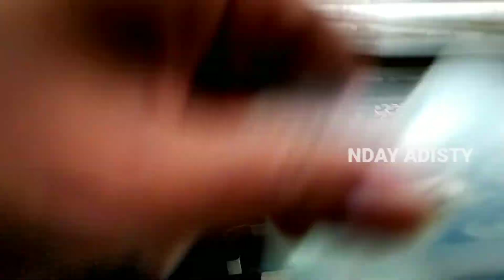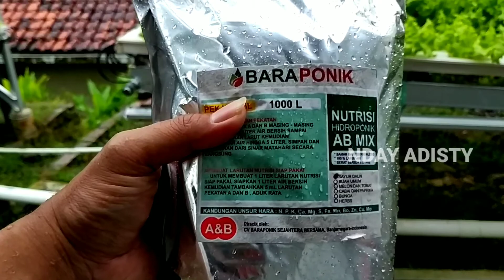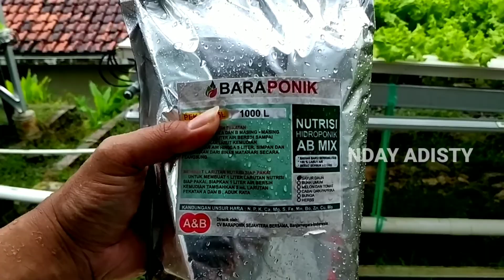NUTRISI HIDROPONIK TERBAIK / BIBIT SELADA MURAH BISA TUMBUH MAKSIMAL DENGAN NUTRISI INI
Kami sudah tidak ternak ulat hongkong lagi. mohon tidak menghubungi WhatsApp lagi.silahkan komen2 saja di vidio nya.
KAMI HANYA MENJUAL ALAT SARING AYAKAN UNTUK PANEN KEPOMPONG ULAT HONGKONG
Terimakasih dan mohon maaf🙏 Nutrisi terbaik untuk kebun hidroponik/best hydroponic nutrition

Dengan ppm rendah pun sayuran bisa tumbuh dengan maksimal tanpa kendala.
Sudah 3 tahun berkebun hidroponik,dan hasilnya sangat memuaskan.

Teman2 bisa dapatkan AB MIX ini di market place seperti shopee dan tokopedia